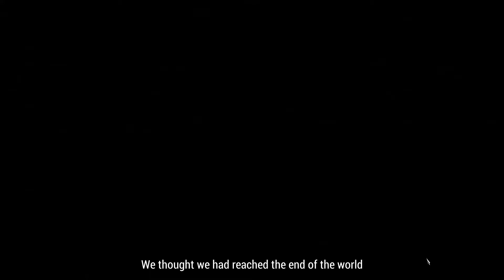Dead in Vinland Extreme Let's Play: Settings and Day 1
Dead in Vinland is a survival game, which can be very punishing if you let it! I play on extreme difficulty with all DLCs, and we'll see if I'm able to survive!